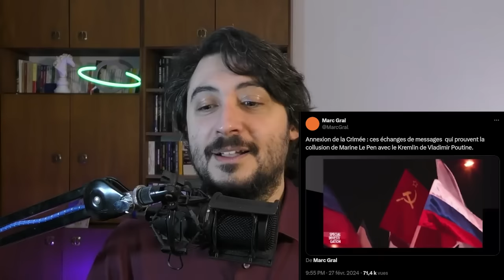Perdre les élections en 1 leçon, méthode 100% GAGNANTE !